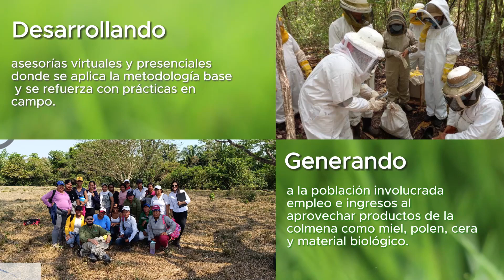CONSGA SAS BIC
La innovación es una promesa de valor de CONSGA al momento de desarrollar nuestros proyectos. Esto nos permite ser pioneros en proyectos que identifican y gestionan el riesgo ambiental, orientando a nuestros aliados en el desarrollo de estrategias que mejoran su desempeño ante analistas de riesgo, autoridades e inversionistas.

Todas nuestras soluciones le apuestan a la incorporación de elementos innovadores. Esta promesa de valor se ve reflejada en la consolidación de la unidad de Investigación, Desarrollo e innovación (I+D+i) donde abordamos el diseño e implementación de proyectos que involucran la generación de conocimiento específico. Esta unidad nos ha permitido ser catalogados como una de las 100 Open Startups de Latinoamérica en el año 2023.

Postulado Emprendimientos, Empresas B y Pymes, subcategoría innovación y tecnología.